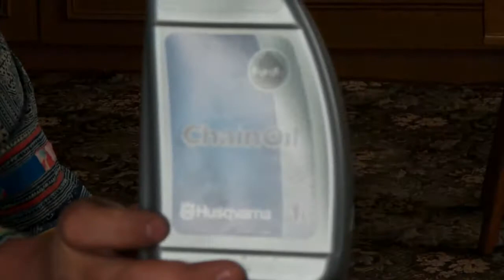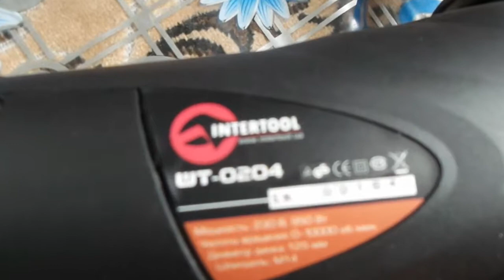i Болгарка INTERTOOL Шлифовальная машинка Saw Chain WT 0204 Unboxing Распаковка 20180518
Болгарка INTERTOOL Шлифовальная машинка Saw Chain  WT 0204 Unboxing Распаковка